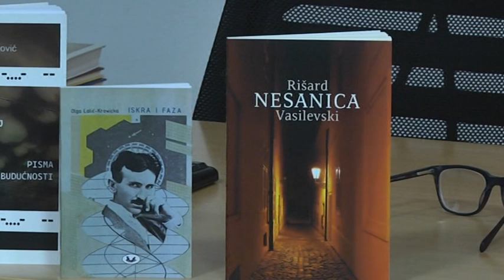12 09 2023 književni susret sa Olgom Lalić Krowickom